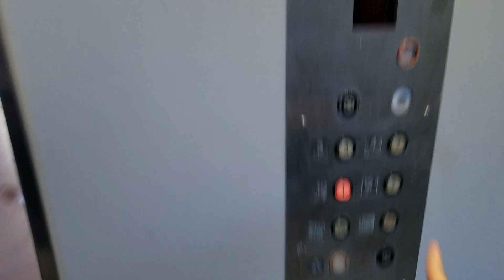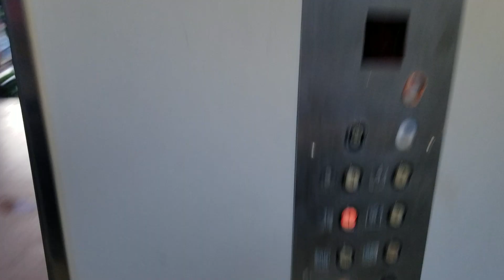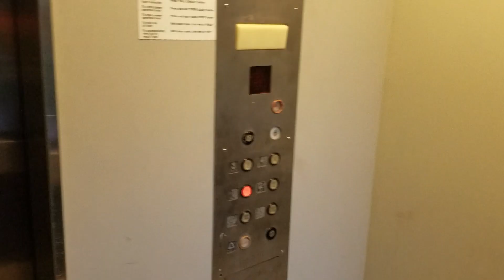Montgomery Kone Hydraulic elevator @ 5500-5560 building, Hialeah FL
It's very nice to see on the windows a scenic of glass to see a view outside amazing & that one is feel for much better now & it's doesn't have it no more of annoying buzz sounds at all thank god & when i came here is was too loud of annoying buzz sounds from last time before.

Call Buttons: Innovation Universal